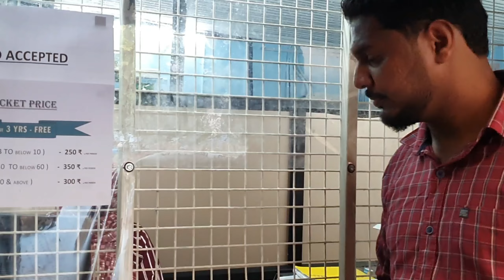INDIA'S LARGEST PUBLIC AQUARIUM / CHAVAKKAD / THRISSUR/ഇന്ത്യയിലെ ഏറ്റവും വലിയ പബ്ലിക് അക്വാറിയം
Marine World is the largest public aquarium in India located in thrissur at chavakkad